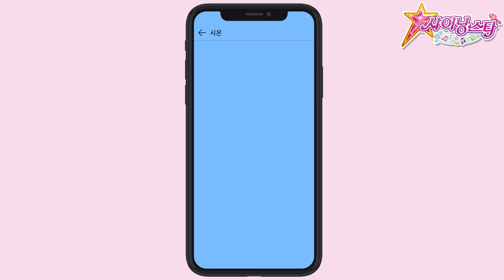샤이닝스타 첫 굿즈가 나왔어요!━ヽ(ﾟ｀∀´ﾟ)ﾉ ━!!! [ShiningStar's FIRST Goods]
팔려도_우린_뭐없음 그래도 _많이_팔린다면... 다른_굿즈가_나올지도?